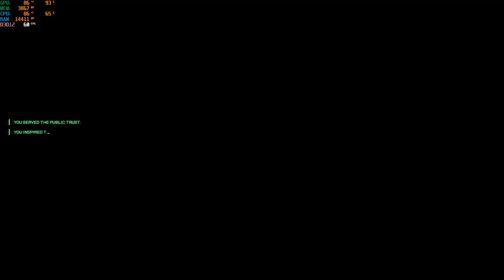robocop rogue city i5-12500h rtx 3050 ti 85w gddr6 2x8gb ddr4 part 2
this game broken and suffered many performance issues even bug and glitches like crashes and human lips when it open it showed low poly distorted texture near teeth i think it had something to do with settings.